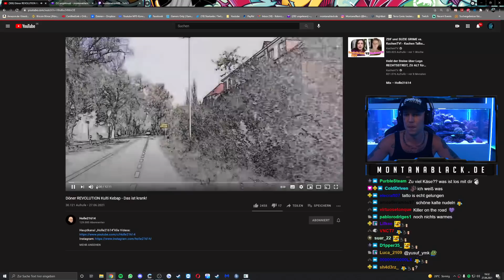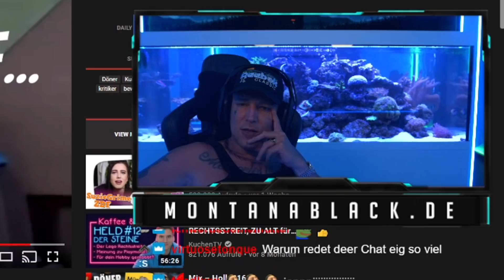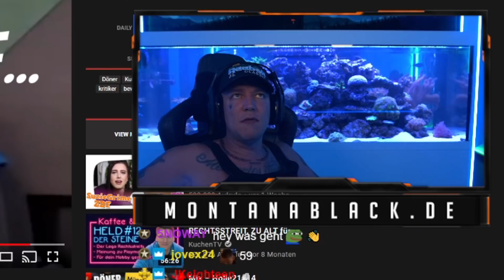Döner mit JAPPI Soße?😂 REAKTION auf weitere köstliche DÖNER!🤤 MontanaBlack Reaktion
Zu Holger: @Holle21614